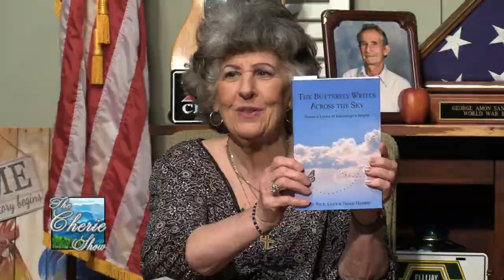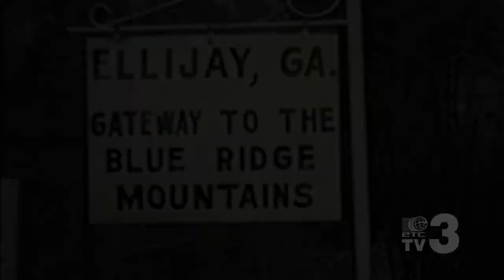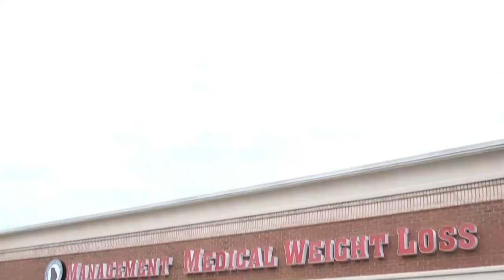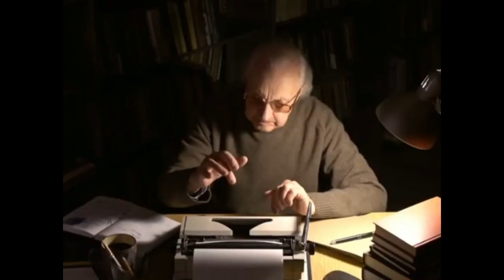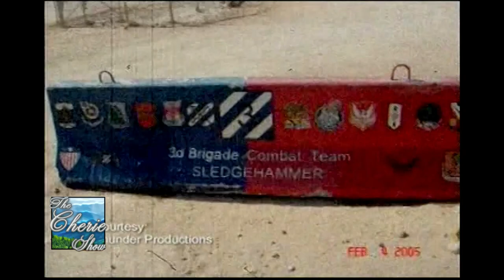Gold Star Parents Sharing 1st Lt. Noah Harris Through Words and Music with Lucy Harris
Aired: August 23rd, 2023

Kiker Wealth Management (Jasper, GA)
DQ Jasper